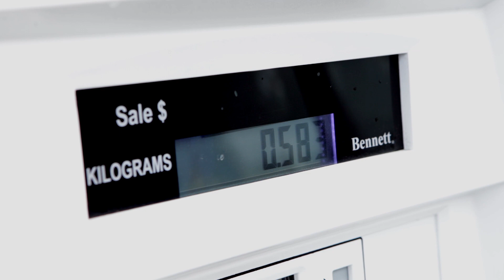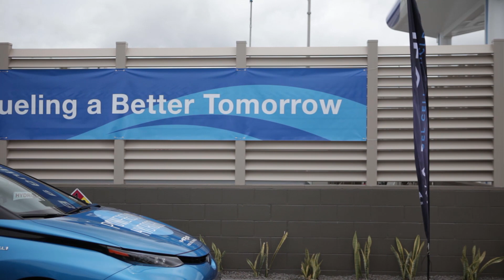Servco's Hydrogen Station Grand Opening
On July 11, 2018, Servco Pacific Inc. held the grand opening ceremony for Hawaii's first publiclly available hydrogen fueling station. Using a combination of solar and grid power, the station manufactures hydrogen on-site for use in fuel cell vehicles.